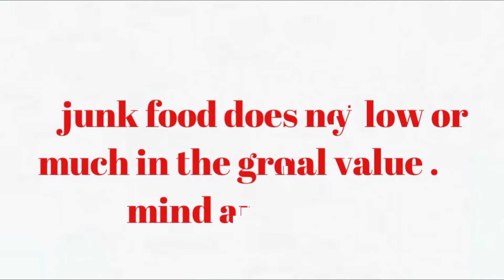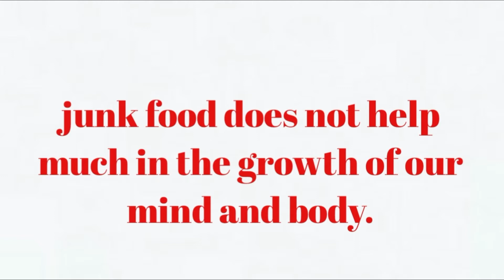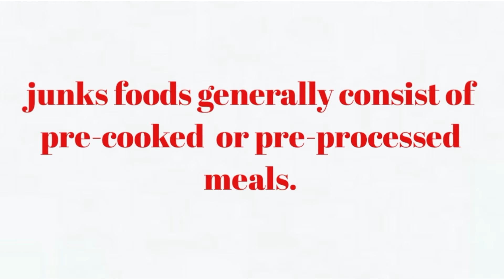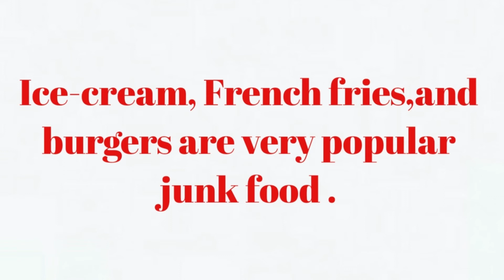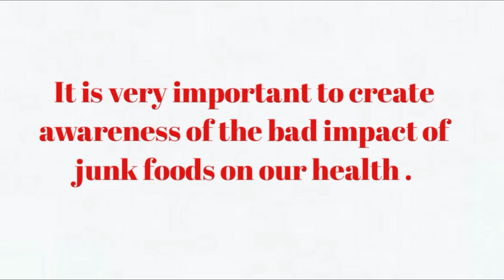10 lines Essay on junk food/Paragraph on Junk Food/our knowledge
10 lines Essay on junk food in english for class 1.
10 lines Essay on junk food in english for class 2.
10 lines Essay on junk food in english for class 3.
10 lines Essay on junk food in english for class 4.
10 lines Essay on junk food in english for class 5.
10 lines Essay on junk food in english for class 6.
10 lines Essay on junk food in english for class 7.
10 lines Essay on junk food in english for class 8.